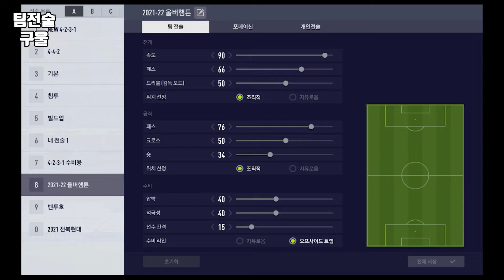14호 프리미어리거 탄생! 라즈 감독의 2021-22 울버햄튼 3-4-3 실축 전술_피파4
00:00 울브스
01:35 골키퍼수비진
03:15 미드필더진
04:00 공격수
06:25 하이라이트
07:45 포메이션
07:55 개인전술
08:05 팀전술